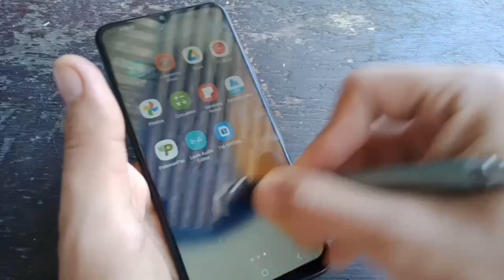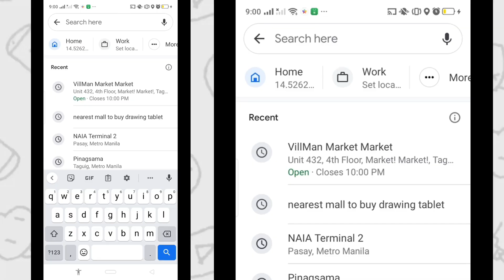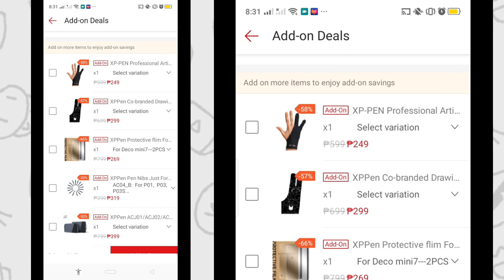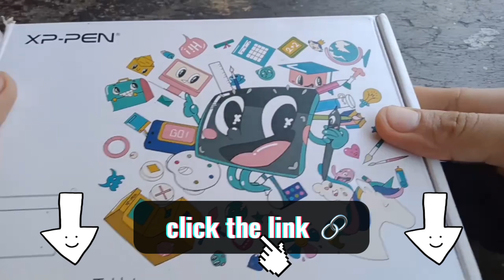Tip Bago Ka Bumili ng Drawing Tablet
OTG USB Type C Cheapest Price

2022 drawing tablet